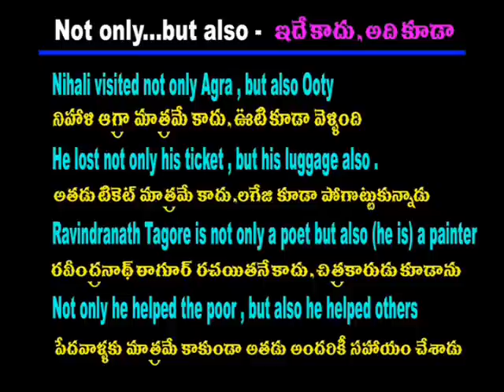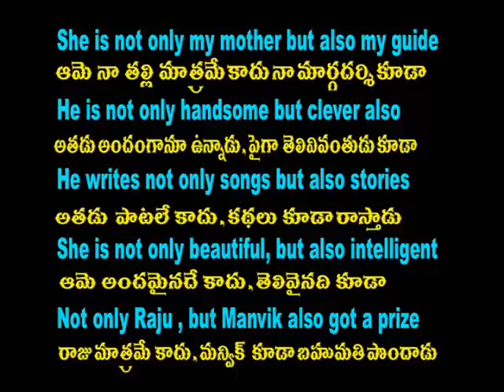Spoken english through telugu - phn -70 75 79 37 19